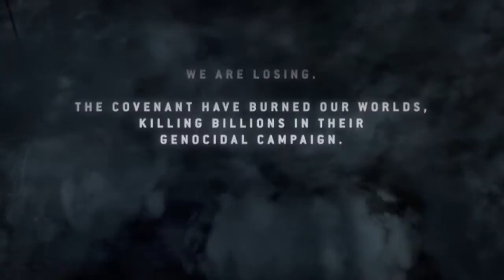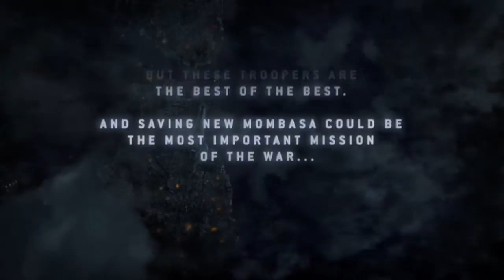DUTCH!! Xbox One Halo 3 ODST walkthrough part 3